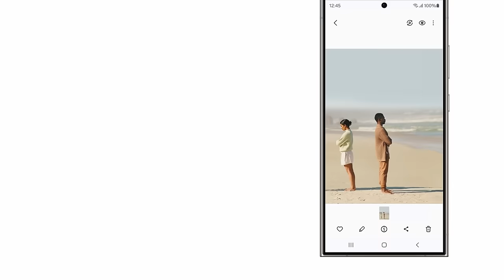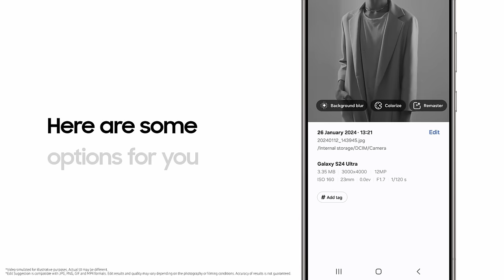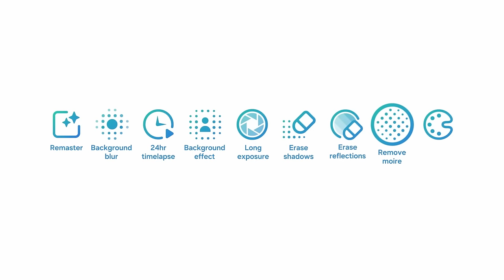Galaxy S24 Series: How to use Photo Assist | Samsung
🤳 Capture perfection with the new Samsung GalaxyS24Series. Harness the power of Photo Assist, your tool for taking effortlessly stunning photos. 🤳